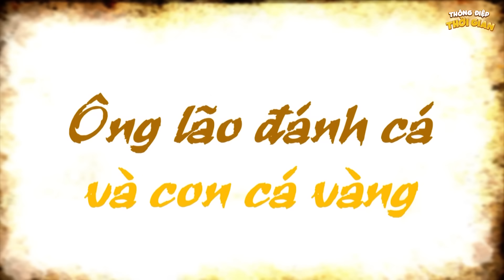CHÊ VỢ XẤU NHƯ QUỶ - Thông Điệp Thời Gian - Phim Hoạt Hình - Truyện Cổ Tích - Khoảnh Khắc Kỳ Diệu